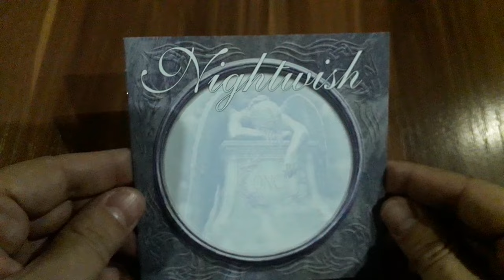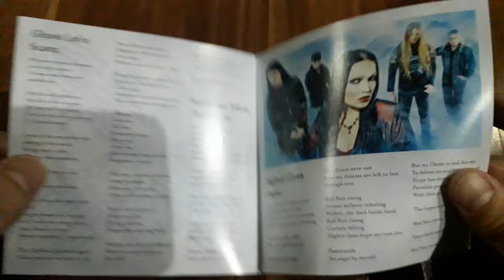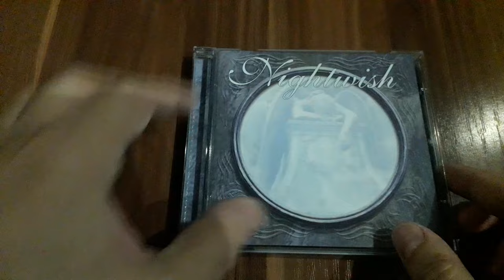Unveiling Nightwish's Majestic 'Once' (2004) CD - Embark on a Symphonic Metal Odyssey!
Embark on a majestic journey through symphonic metal glory as we unbox Nightwish's iconic album, "Once," released in 2004. Join us as we delve into the enchanting melodies, powerful vocals, and epic orchestral arrangements that define this groundbreaking record.